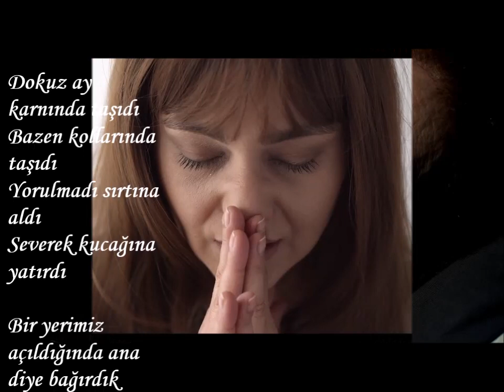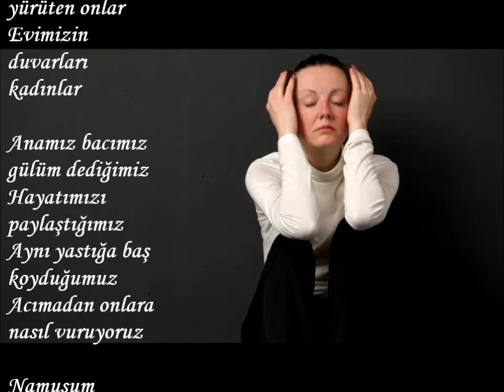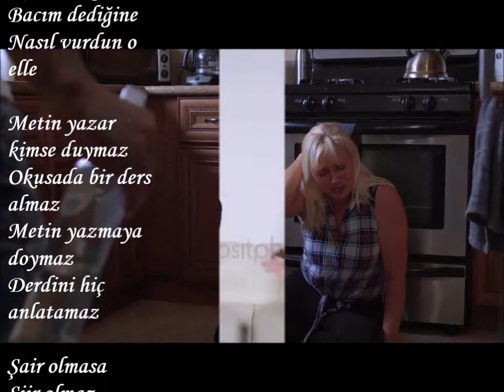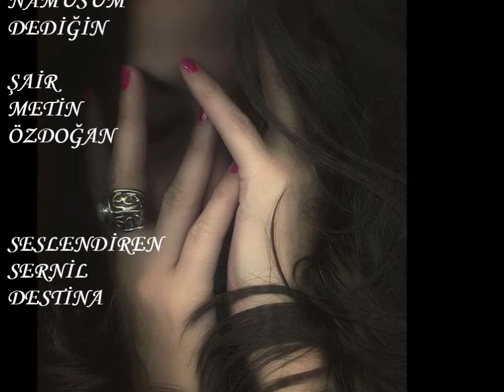NAMUSUM DEDİĞİN-----ŞİİR : METİN ÖZDOĞAN----SESLENDİREN : SERNİL DESTİNA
NAMUSUM DEDİĞİN

Dokuz ay karnında taşıdı
Bazen kollarında taşıdı
Yorulmadı sırtına aldı
Severek kucağına yatırdı

Bir yerimiz açıldığında ana diye bağırdık
Hep ondan yardım bekledik
Yine de kıymetini bilemedik
Biz ne yaptık demedik

Aşımızı yapan kadınlar
Yuvamızı ısıtan onlar
Soyumuzu yürüten onlar
Evimizin duvarları kadınlar

Anamız bacımız gülüm dediğimiz
Hayatımızı paylaştığımız
Aynı yastığa baş koyduğumuz
Acımadan onlara nasıl vuruyoruz

Namusum dediğine
Eşim dediğine
Bacım dediğine
Nasıl vurdun o elle

Metin yazar kimse duymaz
Okusada bir ders almaz
Metin yazmaya doymaz
Derdini hiç anlatamaz

Şair olmasa
Şiir olmaz
Şiir olmasa
Şarkı olmaz

Şiir yazmaya çalışan
Şiir yazdığını sanan
Kendi kendini kandıran
Hayalci şair metin Özdoğan
12/12/2022